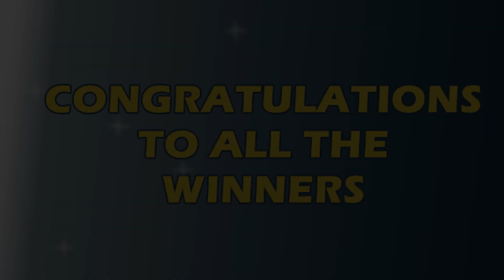P49M Jackpot Ultra Lotto 6/58, EZ2, Suertres, 4Digit, and Megalotto 6/45 | August 12, 2022